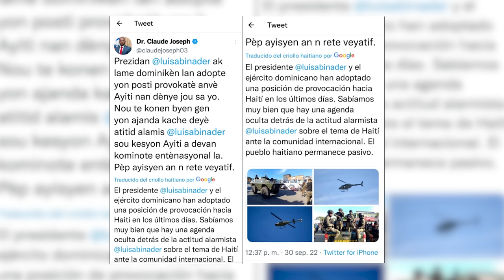Lo Que Claude Joseph Y Barbicue Se Traen Entre Manos Con RD! Hay algo que estos Dos No Comprenden!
Claude Joseph y Barbicue, uno político y el otro bandolero que en cualquier momento nos sorprende con fuste de "Estadista" están cada cual por su lado haciendo de las suyas, es hora de ir leyendo la jugada.